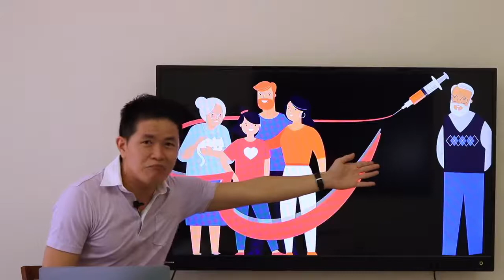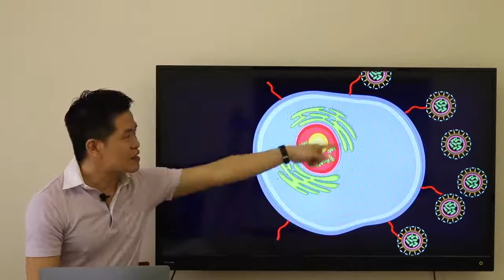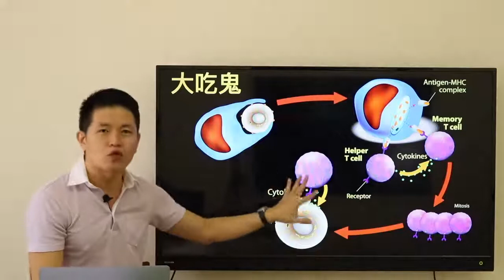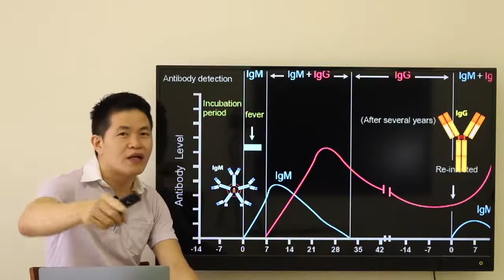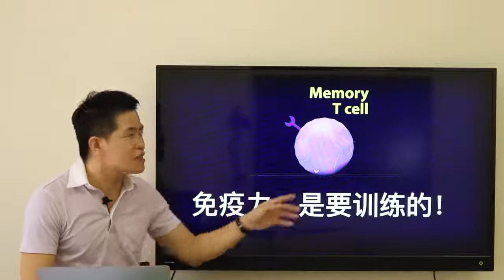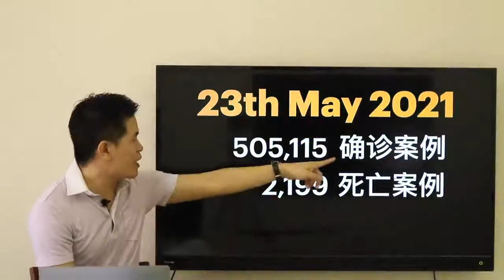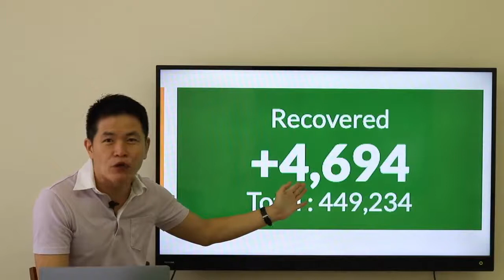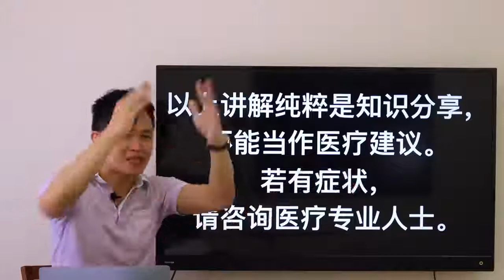COVID疫苗安全吗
借分享，原貼文自脸书~不病之道 Unsickable
"COVID 疫苗可以打吗？“
"英国的AZ阿斯利康疫苗安全吗？“
相信最近这类的问题在很多人的脑海里盘旋着，很多人在自我挣扎着到底要不要打疫苗。主要是因为看到了一些负面报导还有在组群里传来传去的录音讯息。 一边是听到有人说打了疫苗有副作用，另一边又听到说中了COVID后有多辛苦或者如何孤独惨死。
单单要面对没完没了的MCO所带来的经济压力已经够烦了，现在还要操心如何说服一些家人去报名打疫苗，同时有担心万一家人不行被感染后果会是如何。
若这个国家要在最少的死亡案例当下脱离疫情并回复正常的社交生活， 全民接种疫苗是唯一的方案。虽知道RNA病毒的疫苗的效果没几年就会可能因病毒变种而变得无效，至少那是现在唯一的解决方案。至于日后要如何避免类似的疫情在发生，等社会与经济回归正常后才慢慢检讨研究吧！
我知道有些人士是强烈反对疫苗，不过我希望各位在还未到处传播疫苗的坏处之前，请先建议一个能替代疫苗的方案。 让病毒自然的传染，医院停尸房或冷冻货柜装满来不及被埋葬火化的死尸？
我们不能因为一些完美理念而大量牺牲性命把人间变成炼狱般。请暂时放下个人理念或者一些阴谋论学说。试下纳入社会稳定与经济生存的角度去看待当下的局势和全民接种疫苗的实际性。